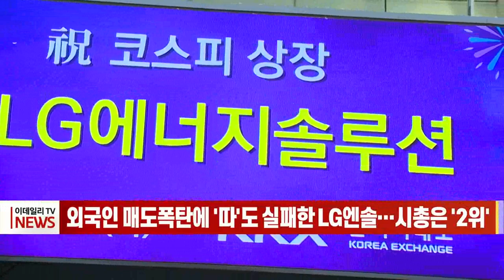외국인 매도폭탄에 '따'도 실패한 LG에너지솔루션... 시총은 '2위' (20220127)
외국인 매도폭탄에 '따'도 실패한 LG에너지솔루션... 시총은 '2위'